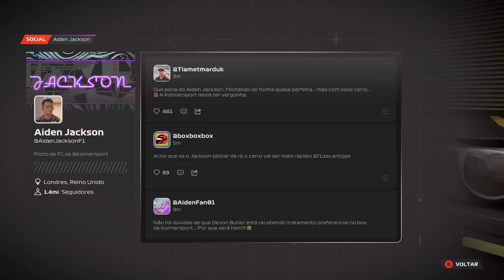F1® 23 4K/HDR/DXR/FreeSync Premium Pro/60FPS✔ No HUD - Ponto De Frenagem 2 Parte 1 On Xbox Series X